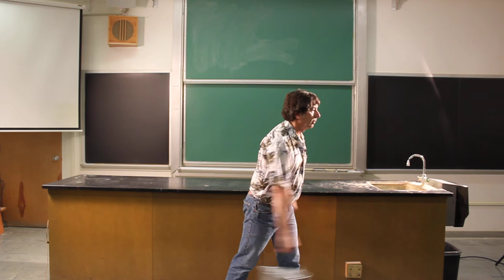Bucket Nails Centrifugal